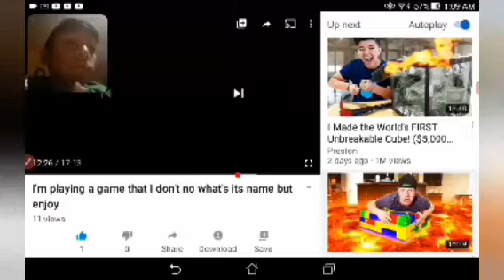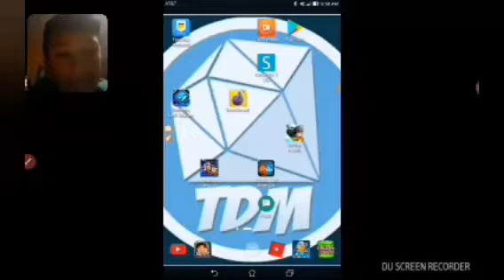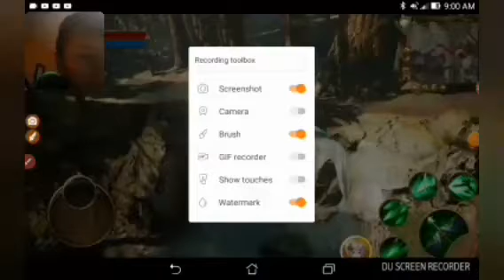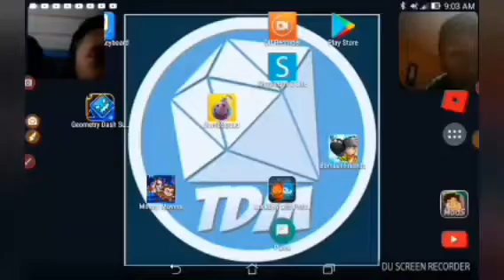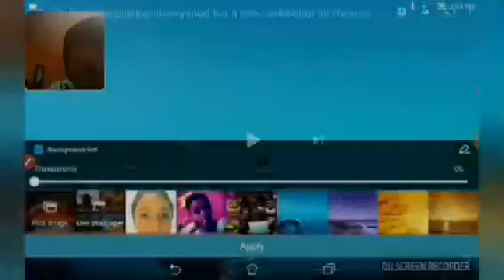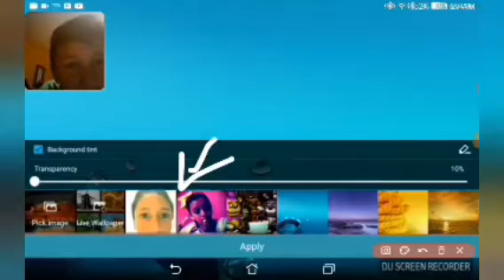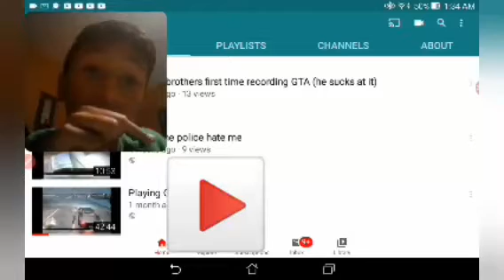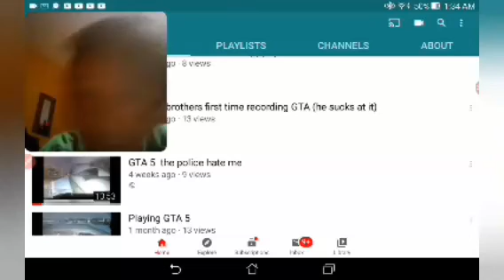Reacting to my old Video's